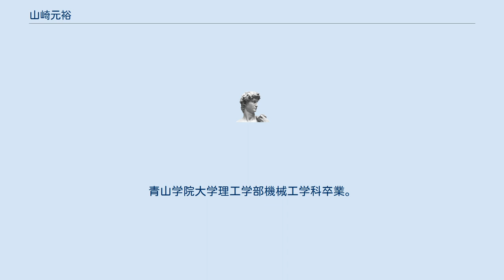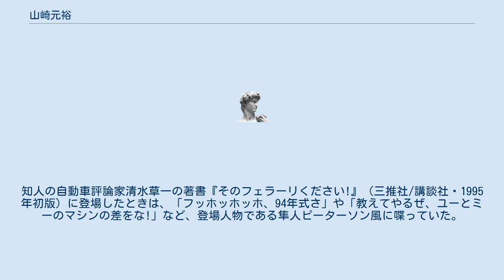山崎元裕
山崎 元裕（やまざき もとひろ、1963年 - ）は、日本のモータージャーナリスト。
新潟県出身。
青山学院大学理工学部機械工学科卒業。
 日本のスーパーカー研究における第一人者であり、ニックネームは「スーパーカー超王」、もしくは単に「超王」。
自動車雑誌編集部を経て、自らスーパーカーを入手するためにフリーへ転身。
特にランボルギーニ、ブガッティ、マクラーレンF1等に関する研究に秀でている。
世界中のモーターショーを飛び回り、数多くの自動車雑誌においてスーパーカーに関する執筆を担当している。
「○○のそれに比べて」や「○○に他ならない」等のフレーズを多用すること、および1文目が体言止めで終わるケースが多いことが文章の特徴。
自らモーニング娘。
のファンであることを公表しており、「モーヲタジャーナリスト」と自嘲することもある。
 漫画『サーキットの狼』の熱心な読者でもあり、彼のスーパーカー好きはこの漫画の影響であると思われる。
知人の自動車評論家清水草一の著書『そのフェラーリください!』（三推社/講談社・1995年初版）に登場したときは、「フッホッホッホ、94年式さ」や「教えてやるぜ、ユーとミーのマシンの差をな!」など、登場人物である隼人ピーターソン風に喋っていた。